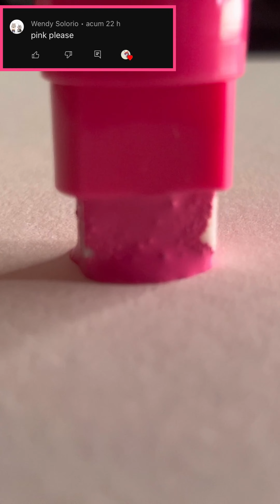Drawing , But The Marker Is HUGE! My All Compilation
Today I i drew with all the GIANT markers
 , if you liked it , send a comment with the next  Marker you want !